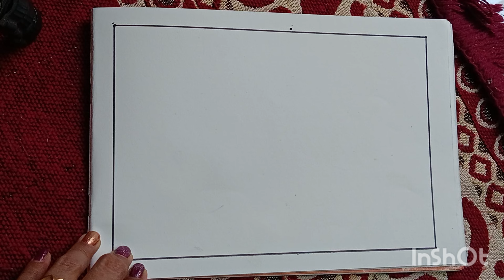Scenery drawing / Easy Village scenery drawing / Beautiful landscape drawing / painting for beginner